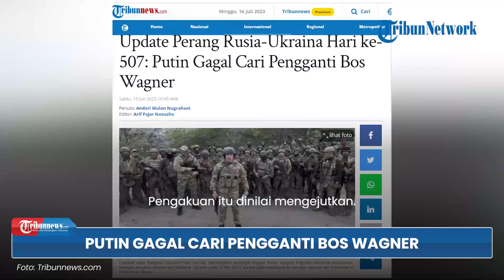Dinilai Mengejutkan, Vladimir Putin Gagal Mencari Pengganti Bos Tentara Bayaran Wagner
TRIBUN-VIDEO.COM - Presiden Rusia Vladimir Putin mengaku gagal mencari pengganti Yevgeny Prigozhin, sang bos tentara bayaran Wagner.

Pernyataan Putin dilaporkan oleh surat kabar Kommersant.

Pengakuan itu dinilai mengejutkan.

Sementara itu, dalam perkembangan lain, Presiden Ukraina Volodymyr Zelensky mengatakan Kyiv harus tahu bahwa Rusia mengerahkan segala cara untuk menghalangi kemajuan pasukan Ukraina di front timur dan selatan.

"Kita semua harus memahami dengan sangat jelas, sejelas mungkin, bahwa pasukan Rusia di tanah selatan dan timur kita melakukan segala yang mereka bisa untuk menghentikan tentara kita," katanya.

Selengkapnya, simak rangkuman update perang Rusia vs Ukraina hari ke-507 berikut yang dikutip dari The Guardian:

Rusia gunakan segala cara untuk halangi kemajuan pasukan Ukraina

Putin Gagal Cari Pengganti Bos Wagner

Presiden Rusia Vladimir Putin mengaku gagal mencari pengganti Yevgeny Prigozhin, sang bos tentara bayaran Wagner.

Artikel ini telah tayang di Tribunnews.com dengan judul Update Perang Rusia-Ukraina Hari ke-507: Putin Gagal Cari Pengganti Bos Wagner,